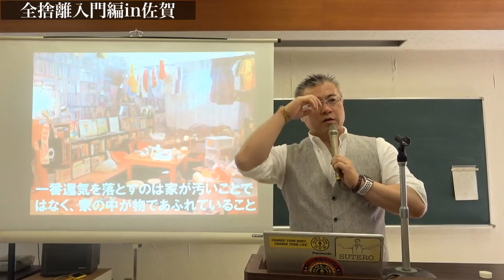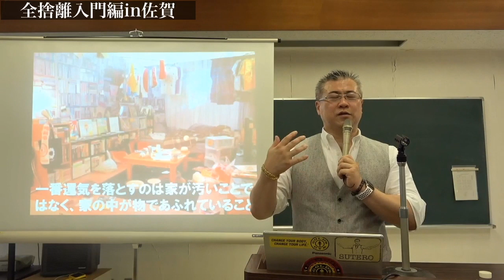下着や靴下は買い替えなさい。下着の賞味期限は？｜櫻庭露樹の運呼チャンネル